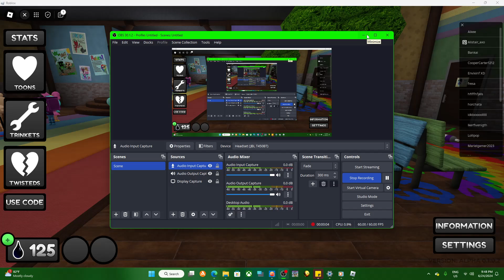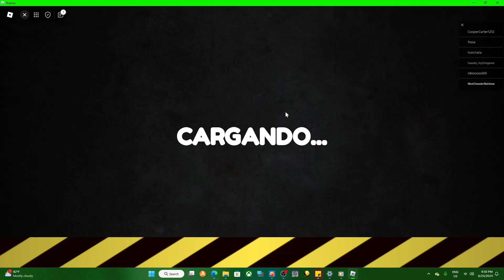andres juega dandys world